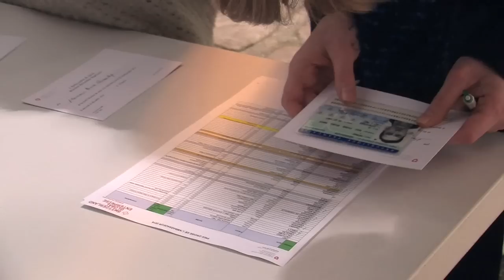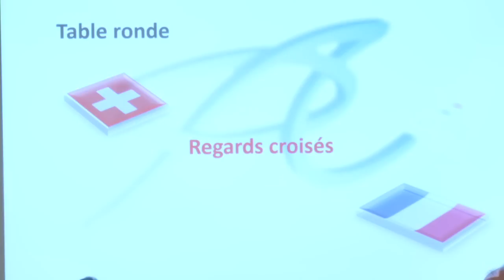Best of Prix Croisé de l'Ambassadeur 2014 à l'Ambassade de Suisse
Paris le 10 décembre 2014  – Monsieur L’Ambassadeur de Suisse en France,  Bernardino Regazzoni, a décerné le Prix Croisé de l’Ambassadeur, créé pour valoriser les partenariats d’affaires qui naissent entre les sociétés françaises et les sociétés suisses.